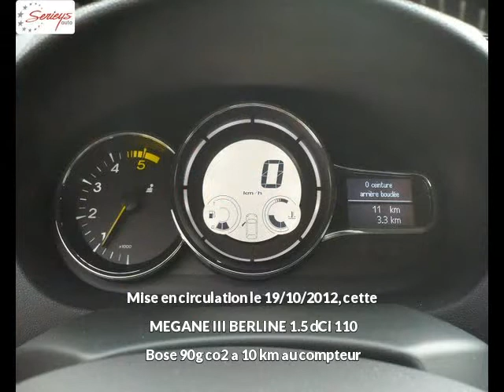RENAULT MEGANE III BERLINE Diesel neuve à 18450 €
RENAULT MEGANE III BERLINE 1.5 dCi 110 Bose 90g co2 Gris Boîte manuelle - 10 km - Mise en circulation le 19/10/2012 - en vente à Albi au prix de 18450 €. Voir l'annonce en ligne

Le garage Seyries Automobiles d'Albi (81) propose à la vente cette RENAULT MEGANE III BERLINE 1.5 dCi 110 Bose 90g co2 occasion n°705.

GARAGE SERIEYS

274 AVENUE ALBERT THOMAS

81000 ALBI France